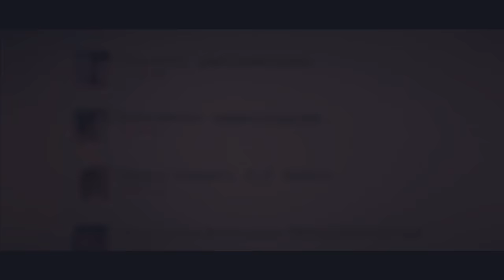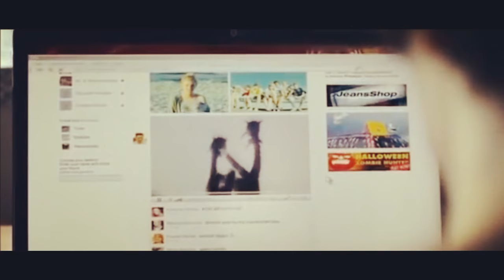Dominik & Alex | Whataya want from me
Film: Suicide room
Song: whataya want from me- adam lambert